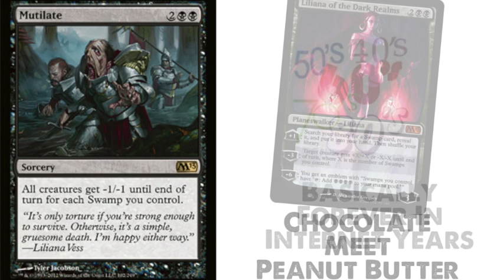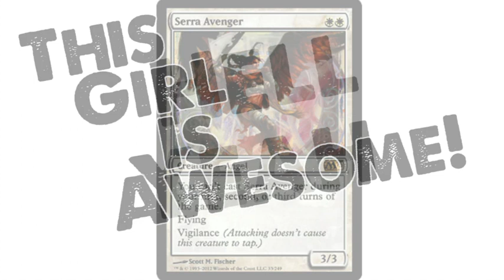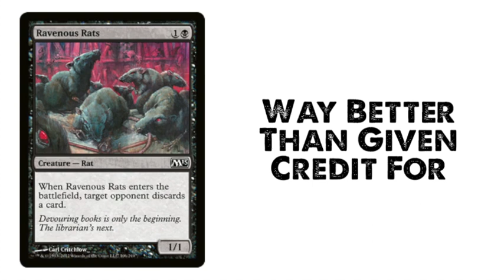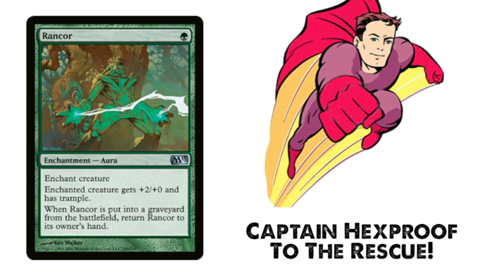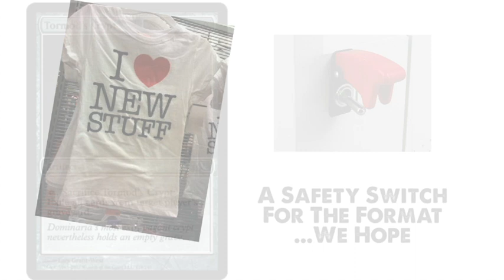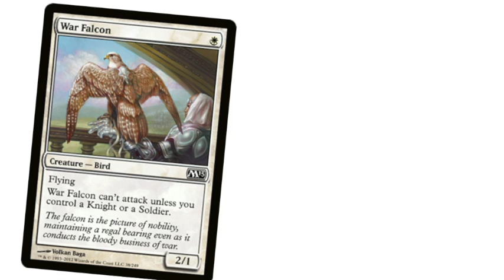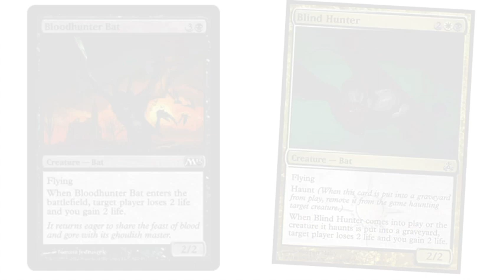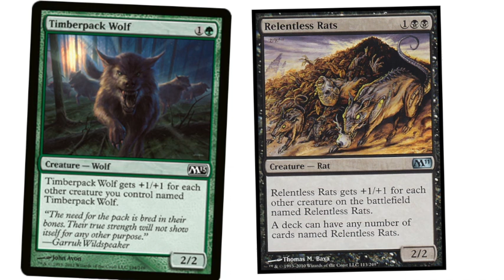The Magic Show #254 - M13 Spoilers Pt 2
Originally aired on StarCityGames.com Premium on July 12, 2012.

In this episode I go over the remainder of the M13 spoilers. Enjoy!